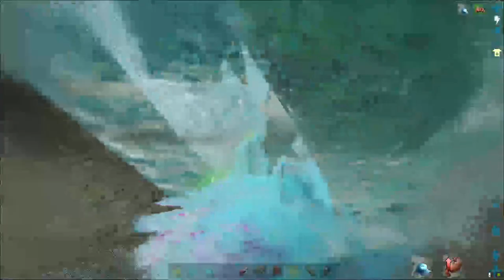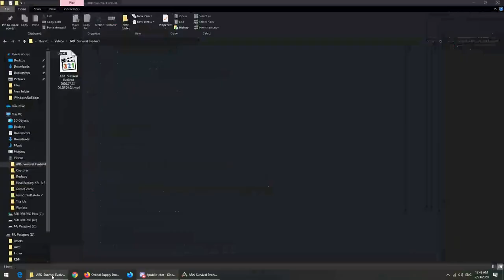ARK Survival Evolved - Legendary Purple (OSD) Solo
Solo attempt with 1 giga only!